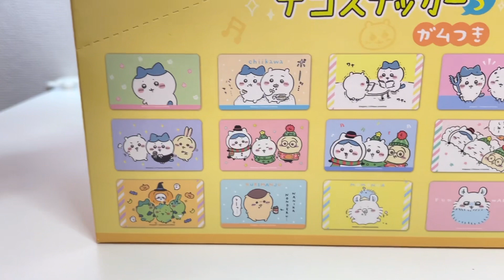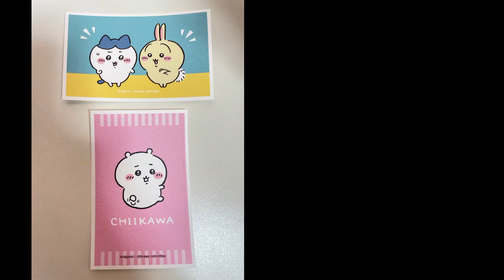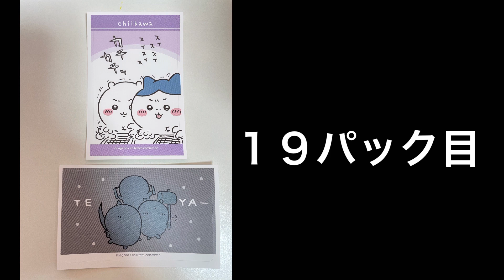【開封動画】ちいかわのデコステッカー3を箱買い✨